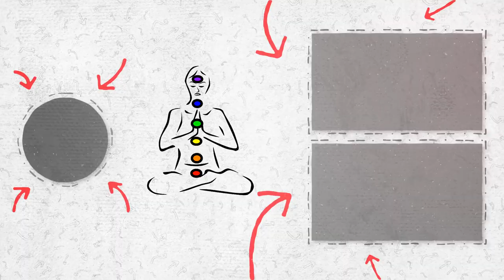ASMR Sleep with Dreamy Wooden Cottage and Heavy Snow in Alaska 🇺🇸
🌎Alaska is a stunning land of a portal between two galaxies, and now imagine living in this beautiful and stunning land and this snowy landscape is a part of your life! How much it can help you relax!

🎹 Real Snow Sound Produced by Luxury Richland Relaxation
⛰ Alaska. Seward

🔮Goal:
Spiritual awakening
Deep Sleep
Deep Relaxation